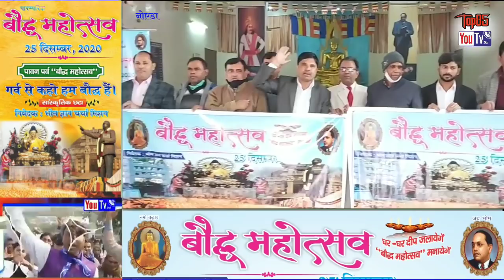फिर से हजारों लोगों के साथ मनाया जाएगा बौद्ध महोत्सव 25 दिसंबर 2020 को